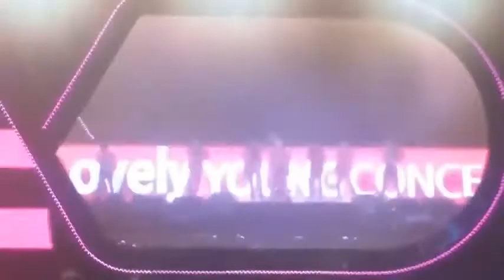150723 EXO @ Lotte Lovely Young Concert